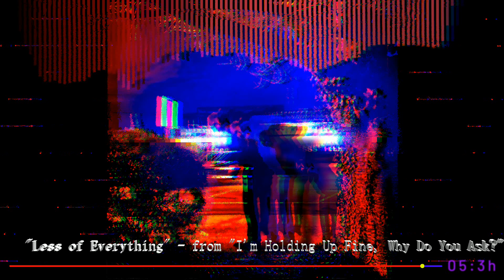"I'm Holding Up Fine, Why Do You Ask?" 02: Less of Everything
UPDATE: "I'm Holding Up Fine, Why Do You Ask" releases December 28, 2023

Less of Everything, the second single from the upcoming album, "I'm Holding Up Fine, Why Do You Ask?"

After months of prep work, I'm excited to announce that my third album, "I'm Holding Up Fine, Why Do You Ask," is being worked on and is ready to be announced! Still no release date, but here's the second single from the album. There will probably be one or two more singles before the full album releases. It's 18 songs long, so there's still a bit to go before we're ready for release.

In the meantime, here's ways to find me and follow the album progress!